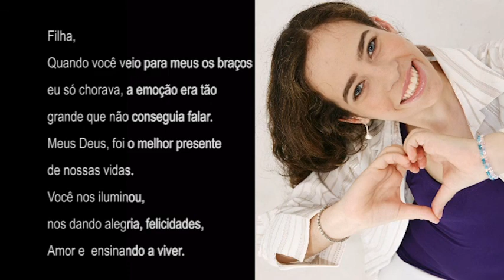Retrospectiva Caroline 18 anos